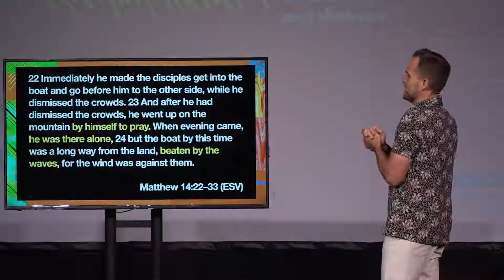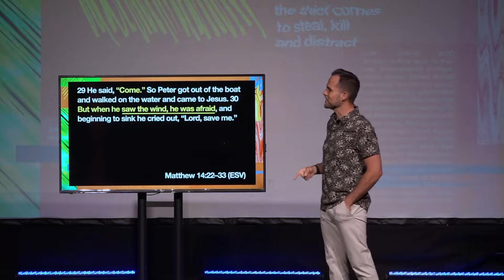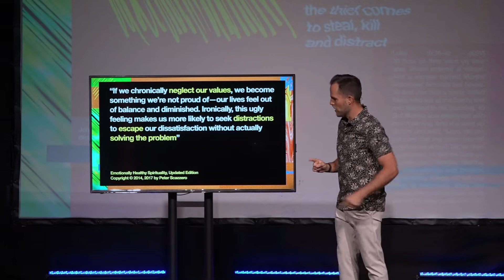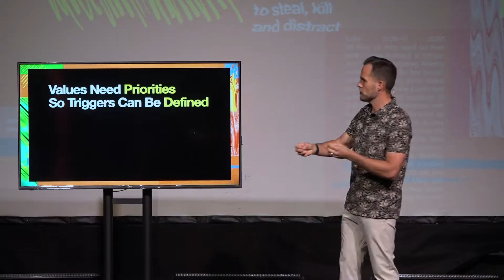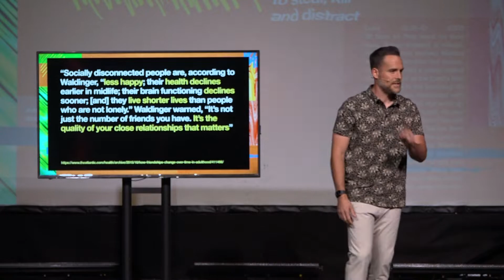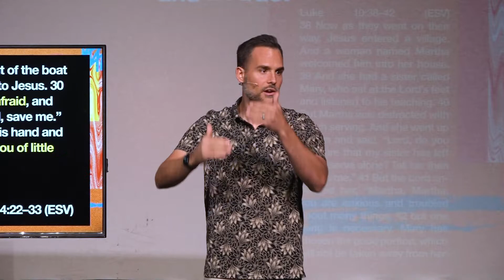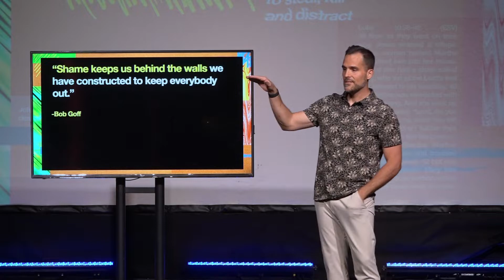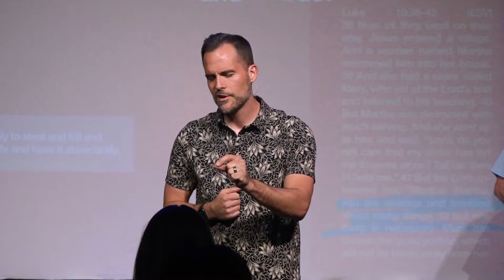Triggered Values | Distracted 2.0 Series | Pastor Jeremy Bosma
Avenue Church is a non-denominational Christian church in Las Vegas, NV.

We are located at 6050 S. Buffalo Dr. Las Vegas, NV 89113
Home of Opportunity Village: Engelstad Campus